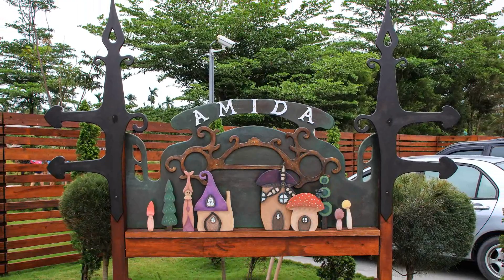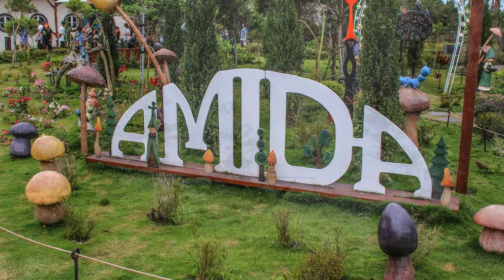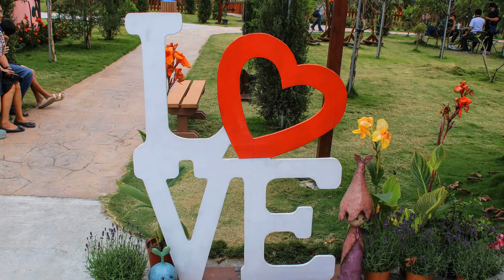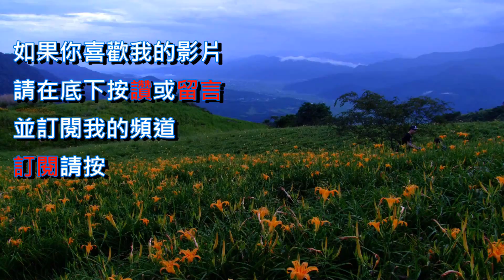艾米達精靈谷茶樹莊園[屏東]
屏東新埤最近有個熱騰騰的全新景點，以精靈村為主題概念，讓人走進園內仿佛踏入另一個國度。各個角落佈滿可愛的精靈裝置藝術，還有超萌的精靈房子、歐式特色建築等，不僅適合親子旅遊，還會讓大人忍不住童心爆發！

艾米達精靈谷設有3大精靈族區，包含「蘑菇村」、「飛精靈村」、「帽子村」，全區共有17個拍照熱點，走到哪都能拍到哪，逛上一整天完全沒問題。此外，園內還設有深受小孩喜愛的兔子餵食區，據說小朋友們都在此區捨不得離開，旁邊特別備有家長休息區，想要偷偷約會到這裡準沒錯。

入園門票全票150元，身高120公分以下兒童免費入園。票券皆可折抵50元的園區消費，因此若覺得意猶未盡，能選擇體驗夢幻吹泡泡活動，肚子餓也可考慮莊園內的簡單餐飲。這個假日不用特別飛歐洲了，趕快到精靈村來趟冒險之旅吧！